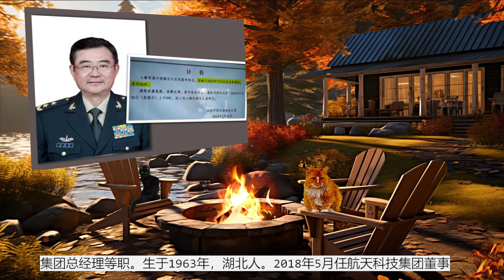二十大后，习近平持续清洗军队，火箭军腐败严重，习拿下亲自提拔的“自己人” [莫寂聊Moji Talks]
大家好，欢迎观看莫寂聊。我们与大家分享墙内看不到的新闻和解读。自2023年中共“两会”结束以来，中共军队一直在持续遭受“清洗”，这种情况一直没有停止。现任中共领导人习近平自2012年上任以来，曾经清洗了以徐才厚、郭伯雄为首的江派势力，逮捕了近200名军官，而这一次清洗的对象却是习近平自己的“亲信”。火箭军腐败现象十分严重：中共二十大后，习近平对军队的清洗是从火箭军开始的。